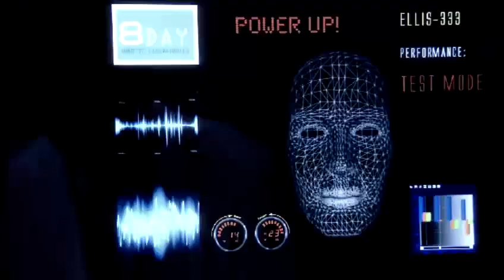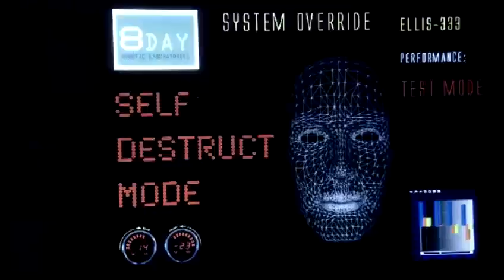Ellis - Beautiful, Dangerous People - OFFICIAL MUSIC VIDEO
The OFFICIAL music video for the Ellis single 'Beautiful, Dangerous People'.

Make way for masculine glamour!

8DAY robotic laboratories have created the most advanced superhuman androids ever. They breathe, they eat, they sleep, they make love, they feel real emotion and - they kill. Created to replace the human race, the robots are tested before being unleashed on an unsuspecting world, but what price will their evil creators pay for playing god?